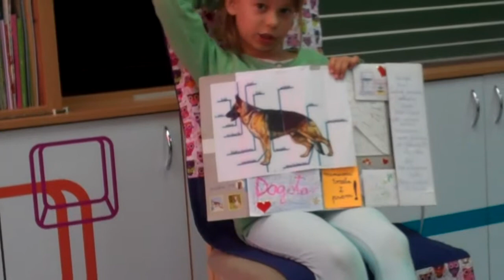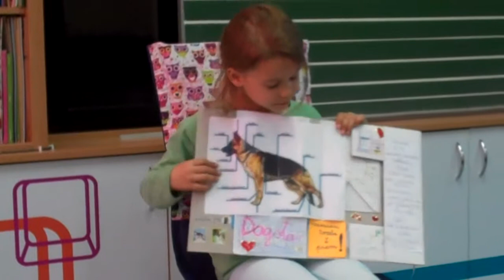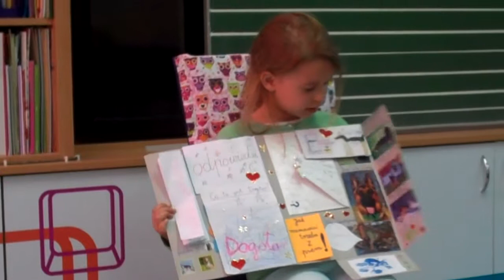Tosiia lapbook o Lunie